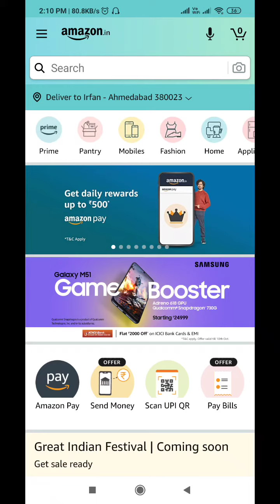Amazon P tron Bassbuds Quiz Answers Today l Win 1000 Amazon Pay Balance l 5 October 2020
Amazon  P tron Bass Buds Quiz Answers Today l Win 1000 Amazon Pay Balance l 5 October 2020

Amazon  Quiz Answers: Watch Video to get Answers of All Questions in it, Answer it on Amazon App before 12 PM on 5 October 2020 and stand a chance to Win

Questions :-

Q1:- pTron Bass Buds Pro is a True Wireless earbuds featuring built in Mic and high bass. Which of the following is NOT a feature of Bassbuds Pro?

Q.2 pTron Bassbuds Pro offers total playtime of up to ______ Hrs with charging case.

Q.3 pTron Bassbuds Pro supports Voice Assistant - Google/Siri/Alexa

Q.4 Which of the following is a feature of pTron Bassbuds Pro?

Q.5 pTron Bassbuds Pro True Wireless Earbuds take _____ Hrs to get fully charged

topics covered :-

amazon quiz time mornings with amazon
ansari brothers
amazon quiz answers today
5 October amazon quiz answers
5 October amazon quiz
amazon ptron bassbuds quiz today
win 1000 amazon pay balance
amazon
quiz

 Other quiz:-

Today quiz,

Quiz Time,

Fun zone,

Amazon Quiz,

answers,

5 October 2020 Amazon quiz,

Amazon quiz l 5 October 2020 Answers,

5 October 2020 Amazon quiz,

5 October 2020 Amazon quiz answers,